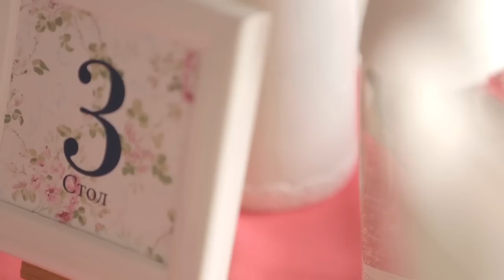Таня+Тёма wedding day 8.06.13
Локация: Бабушкин Сад
Фокусник: Михаил Бернандини